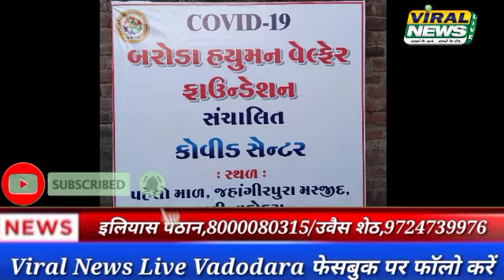13 April: वडोदरा ह्यूमन वेलफेयर फाउंडेशन संचालित, जहांगीरपुरा मस्जिद, कोविड-19, सेंट्रल ओपनिंग की गई